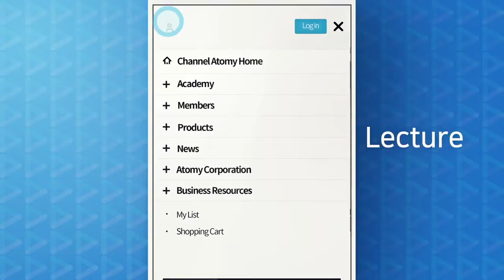Ch Atomy%21 1280p